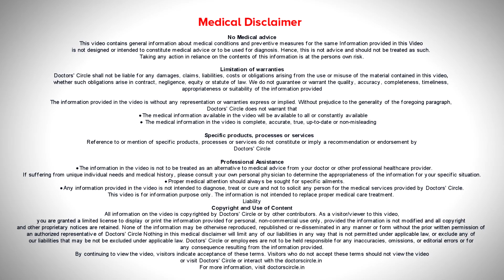Why does thyroid problem cause swelling? | Thyroid swelling - Dr. Harihara Murthy | Doctors' Circle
Thyroid is swelling is a  swelling that is  seen in the middle of t he  neck,  in the lower  portion   just below  the  voice  box  and just   above  collar  bones in the  midline. This is seen in  young  kids  and little  girls  around the  age of puberty and it is  also  seen in people who are  hyperthrtyoid  and  low  on thyroid functions people  who are  low  on iodine  are seen with this problem. It is  seen in young  children and women  as Hashimotos  thyroiditis,  where there is increased  size  if  thyroid  and  as a result  this is seen. There are  areas of  thyroid  that  is  enlarged  in size  and  they stop functioning, there is a  cold  area where it  doesn’t produce  any  thyroid hormones. Sometimes you can  have cysts within  thyroid  and  can cause  swelling . Tumors can cause  swelling of the  thyroid.  There are reasons why thyroid  can cause  swelling and cause  respiratory embarrassment. Sometimes it can cause difficulty in swallowing.